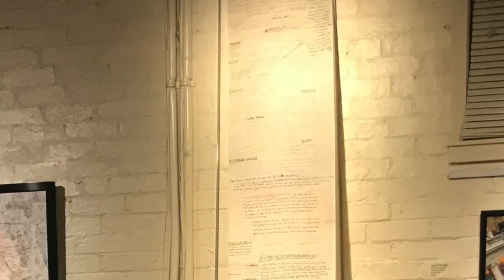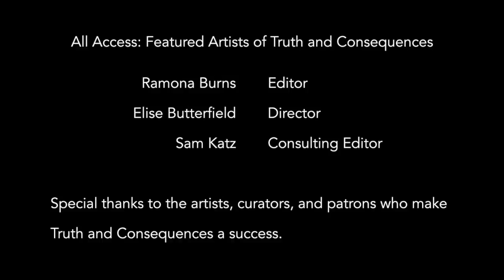Truth and Consequences All Access Artists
Truth and Consequences Artists share insights about their work and the exhibit at Art Access in Salt Lake City.